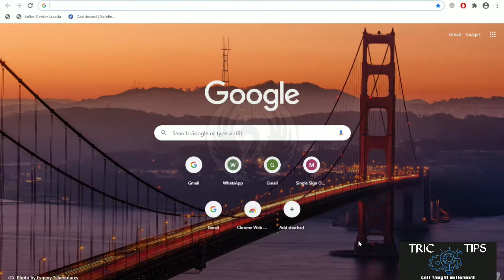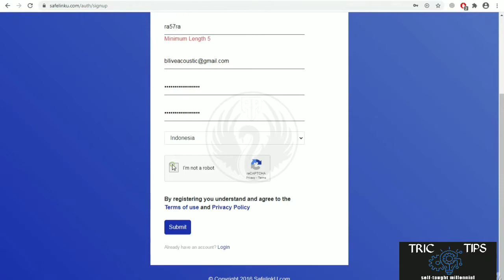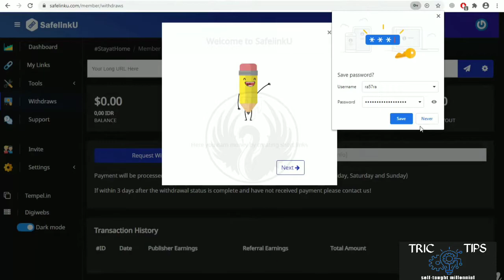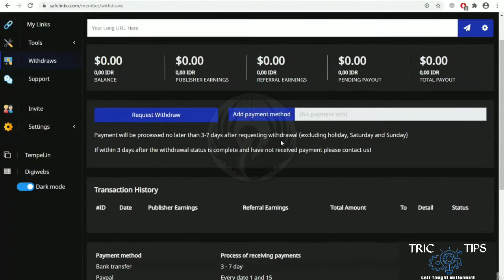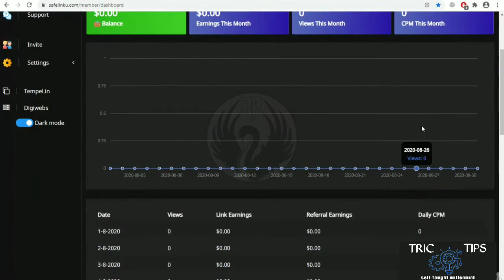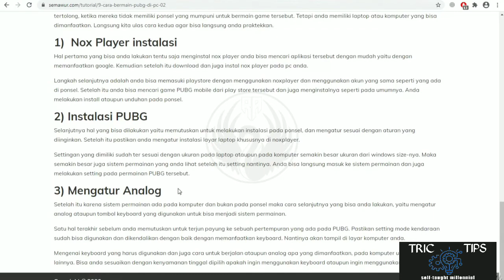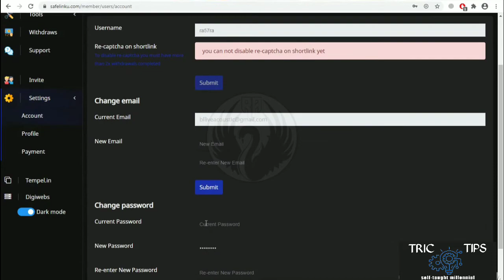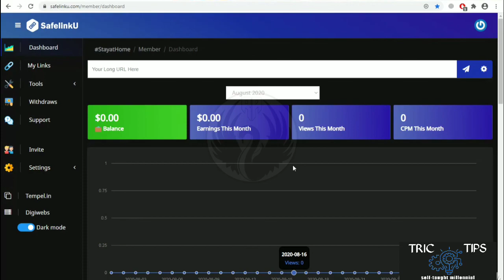SEBAR LINK DAPAT DUIT cara mencari uang di internet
Di fidio kali ini saya akan memberikan tutorial cara mencari uang di internet dengan sebuah situs yang masih legit penasaran oke langsung simak fidio nya

Bantu dukung chanel ini semakin berkembang dengan cara